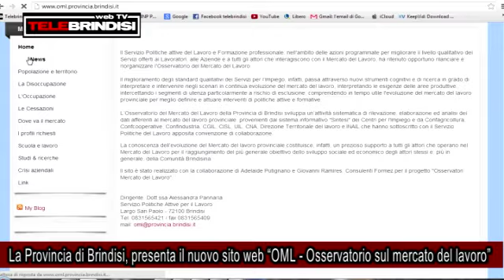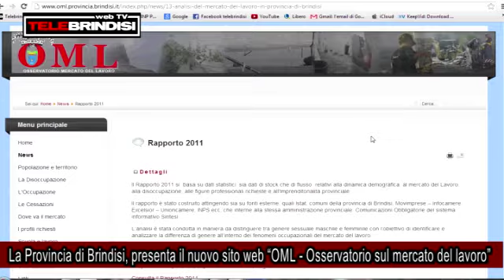La Provincia di Brindisi, presenta il nuovo sito web "OML - Osservatorio sul mercato del lavoro"